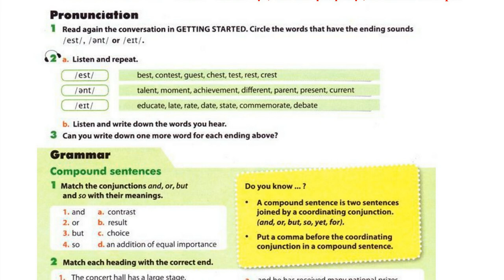Luyện Nghe TIếng Anh Lớp 10 Unit 3, Language, Pronunciation, 2 Listen And Repeat